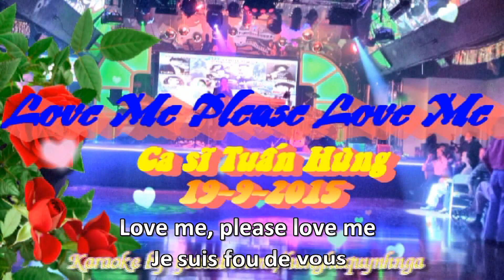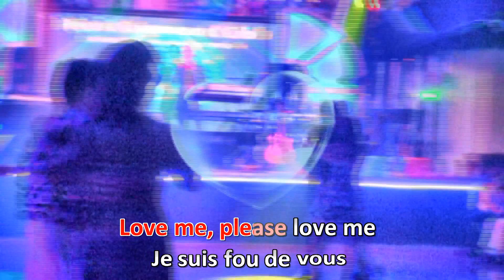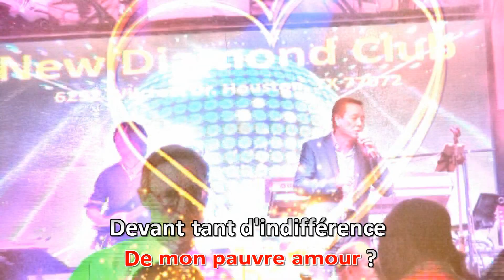Love Me Please Love Me (Karaoke) - Tuấn Hùng (19-9-2015)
CBC Band's 50th Anniversary, Houston New Diamond Club, 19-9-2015.
LYRICS:
Love me, please love me
Je suis fou de vous
Pourquoi vous moquez-vous chaque jour
De mon pauvre amour ?
Vraiment prenez-vous tant de plaisir
A me voir souffrir
Si j'en crois votre silence
Vos yeux pleins d'ennui
Nul espoir n'est permis
Pourtant je veux jouer ma chance
Même si, même si
Je devais y brûler ma vie

Mais vous moquerez-vous toujours
Devant tant d'indifférence
Parfois j'ai envie
De me fondre dans la nuit
Au matin je reprends confiance
Je me dis, je me dis
Tout pourrait changer aujourd'hui

Pourtant votre lointaine froideur
Déchire mon cœur
De mes larmes d'amour ?